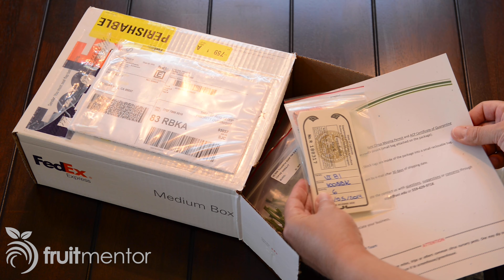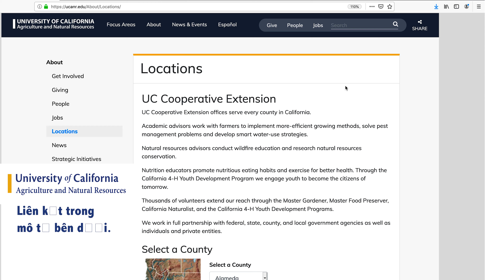14 Căn bệnh khó chịu trên cây cam quýt bạn PHẢI tránh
Bệnh hại cây cam quýt là một mối đe dọa đáng kể đối với cây cam quýt của chúng ta ở California và tất cả các vùng trồng cây cam quýt. Video này cho thấy 14 trong số những bệnh hại nhất và đưa ra một số mẹo để phòng tránh. Các bệnh hại cây cam quýt rất được quan tâm bao gồm bệnh Huanglongbing (HLB) hoặc bệnh vàng lá gân xanh, bệnh vi khuẩn Tristeza tàn lụi cam quýt, bệnh stubborn, Viroid mạch dẫn cây cam quýt, bệnh vảy vỏ, bệnh vảy sừng, bệnh úa lá nhiều màu, Virus nhỏ lá cam quýt, bệnh leprosis, virus gây bệnh đốm lá trên cây cam quýt, bệnh loét thối rữa, chết đột ngột, đốm đen và lùn vàng lá. Đoạn video cũng cho biết một số côn trùng và bọ ve truyền bệnh. Chúng bao gồm rầy chổng cánh châu Á, rệp bông, rệp nâu cây họ cam quýt, rầy xanh đuôi đen, côn trùng sharpshooter và bọ ve dẹp.

Bạn có thể tìm các chuyên gia và cố vấn trang trại ANR của Đại học California, những người có thể giúp giải đáp các thắc mắc về bệnh cây cam quýt qua liên kết dưới đây:

Làm thế nào để đưa các giống cam quýt mới vào California một cách hợp pháp và không có nguy cơ lây nhiễm bệnh tật:

Phân bố hiện tại của Huanglongbing và rầy chổng cánh châu Á ở California:

Phần video về bệnh hại cây cam quýt và hình ảnh bệnh hại cây cam quýt liên quan:
0:23 Huanglongbing (bệnh vàng lá gân xanh)
0:54 Vi khuẩn Tristeza tàn lụi cam quýt
1:46 Bệnh stubborn
2:10 Viroid mạch dẫn cây cam quýt
2:40 Bệnh vảy vỏ
3:17 Bệnh vảy sừng
3:35 Bệnh úa lá nhiều màu
4:09 Virus nhỏ lá cam quýt
4:39 Bệnh Leprosis
5:08 Virus gây bệnh đốm lá trên cây cam quýt
6:09 Bệnh loét thối rữa
6:17 Chết đột ngột
6:21 Đốm đen
6:25 Lùn vàng lá

Nguồn ảnh:
Georgios Vidalakis
David Gumpf
C. N. Roistacher
Susan Halbert
Grant Chambers, NSW DPI
Dịch vụ Phân tích Dữ liệu Thực vật CDFA (PDAS)
Chương trình kiểm kê và giám sát ong bản địa của USGS
Jeffrey Weston Lotz
Scot Nelson
Steve Garnsey
Deborah Pagliaccia
E. C. Calavan
Jack Kelly Clark
Alex Wild
Beth Grafton-Cardwell
USDA ARS, Đơn vị kính hiển vi điện tử và đồng bộ

Các bức ảnh về bọ ve dẹp là của Beth Grafton-Cardwell và từ USDA ARS.
Ảnh của USDA đã được sử dụng trong bài viết sau, “Xác định các loài bọ ve lây lan bệnh vàng da cam quýt”:

Thông tin về xác định Bọ ve dẹp có thể được tìm thấy tại đây:

Ảnh về rệp bông (aphis gossypii) cũng là ảnh miền công cộng của Scot Nelson, Đại học HawaiiHawaii:

Một số bức ảnh về rệp sáp màu nâu cũng là ảnh miền công cộng của Scot Nelson:

Bức ảnh Glassy Winged Sharpshooter là một bức ảnh miền công cộng của Alex Wild, được chụp như một phần của dự án Mở khóa côn trùng tại Đại học Texas ở Austin:

Rầy khoai tây, ảnh Empoasca fabae do Jack Kelly Clark, chương trình IPM toàn bang UC thực hiện:

Virus đốm lá cam quýt:
Các bức ảnh về triệu chứng trên lá là củaGeorgios Vidalakis.
Những bức ảnh về rối loạn đoàn chồi là của Grant Chambers, Sở Công nghiệp chính NSW.

Tham khảo:
_ Bản tổng hợp về các bệnh trên cây cam quýt, Ấn bản thứ hai_, Hiệp hội bệnh học Hoa Kỳ (APS):